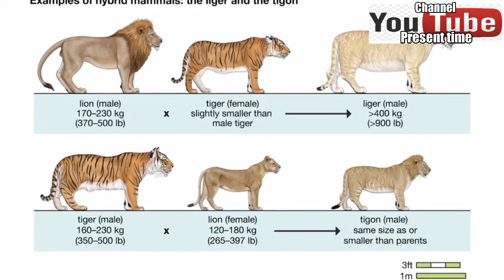harimau jantan kawin dengan singa betina❗apa yang terjadi⁉️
moment macan jantan kaein dengan singa betina